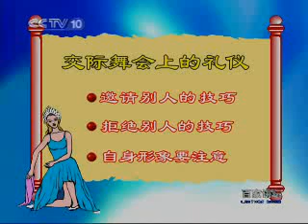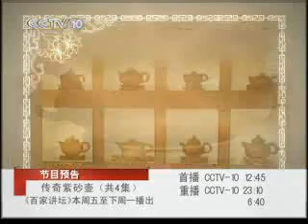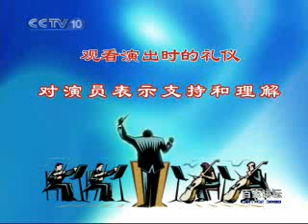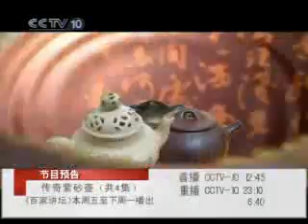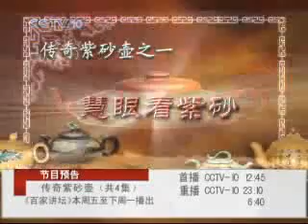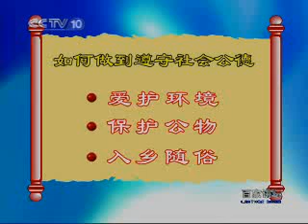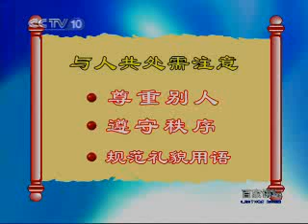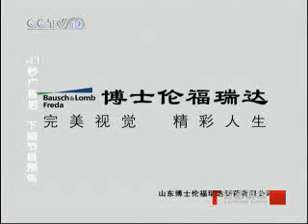金正昆谈礼仪——娱乐礼仪